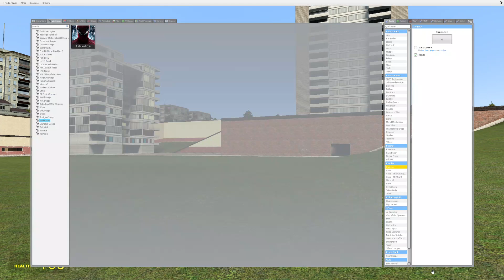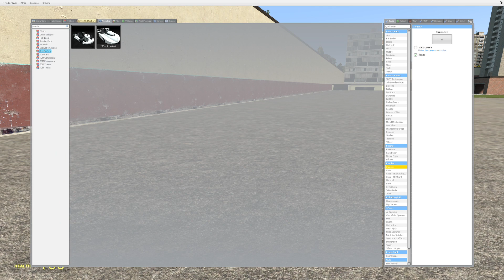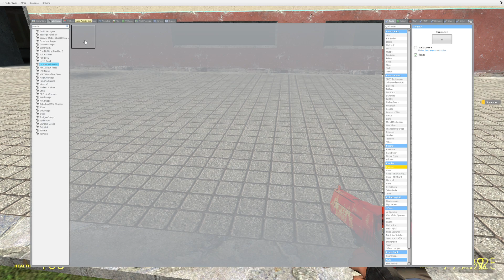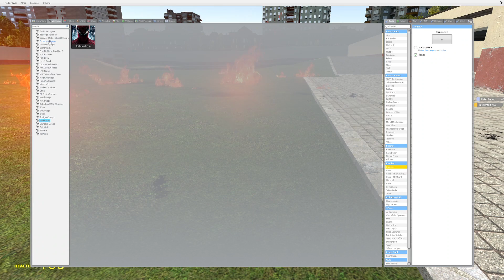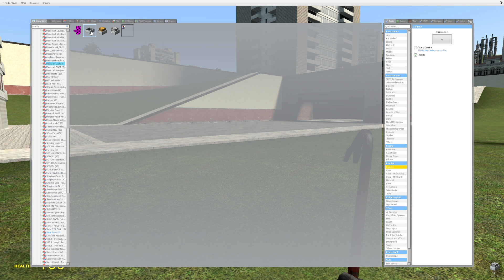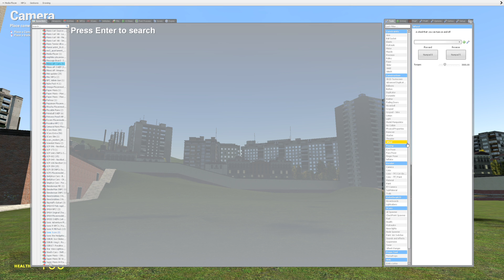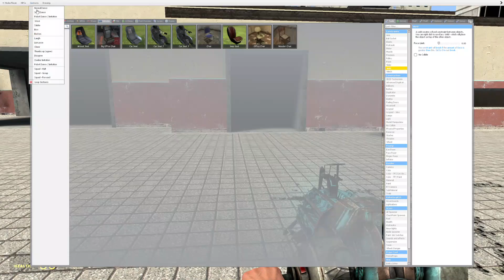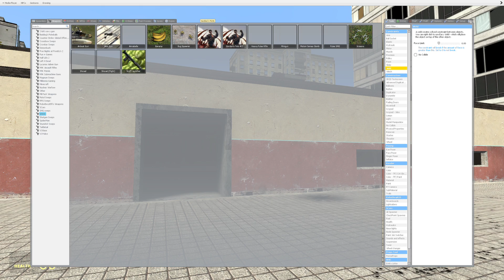Garry's Mod 1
this is my first garrys mod video. Hope you like it! :)